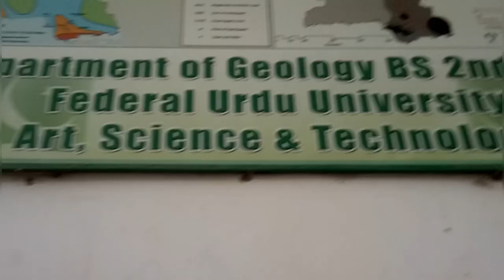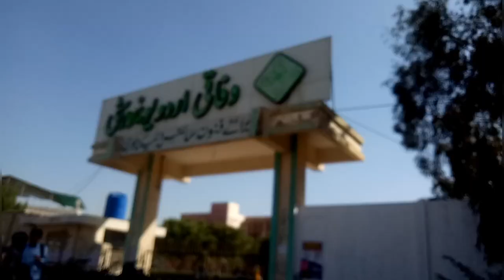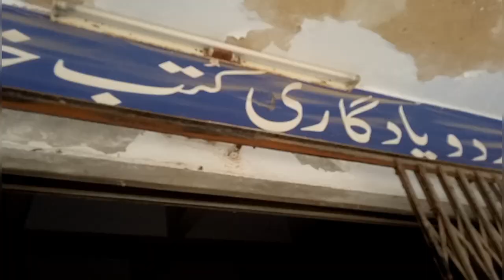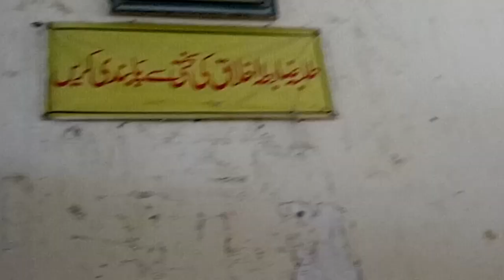Federal Urdu University Karachi | A Tour At FUUAST Gulshan Campus